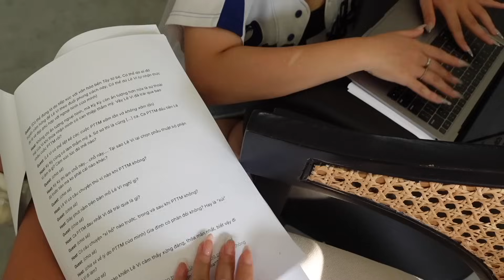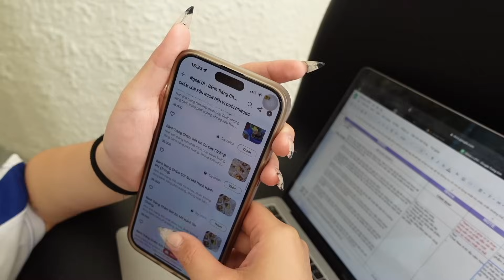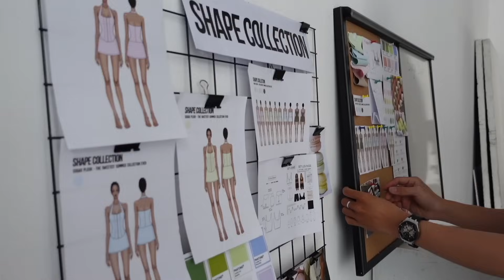VLOG: Một tuần qua Vi đã làm gì? Shooting cho SHAPE, dự Fashion Show Lseoul và event của YSL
Một tuần qua Vi đã làm gì? Mọi người xem vlog của Vi nhaaa. Một tuần rất là năng suất luôn đó. Love you guys!

© Bản quyền thuộc về CHANNEL VI
© Copyright by CHANNEL VI ☞ Do not Reup